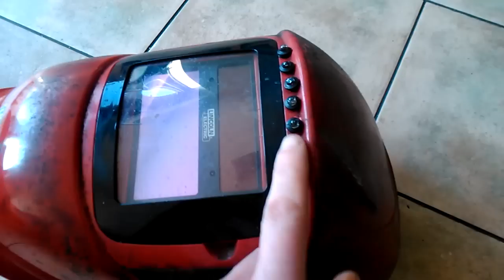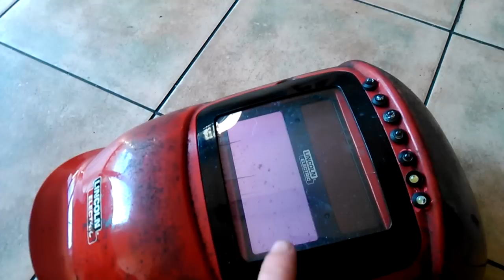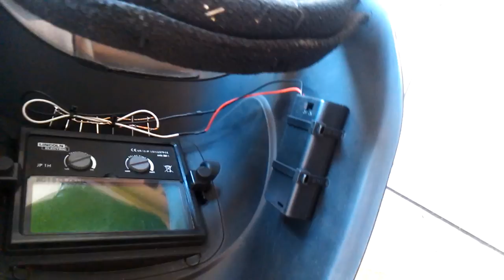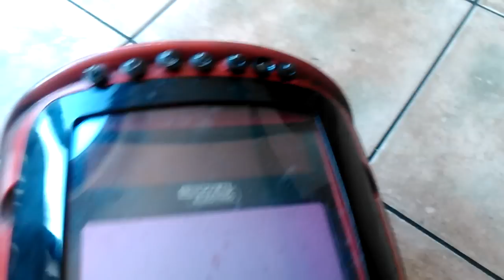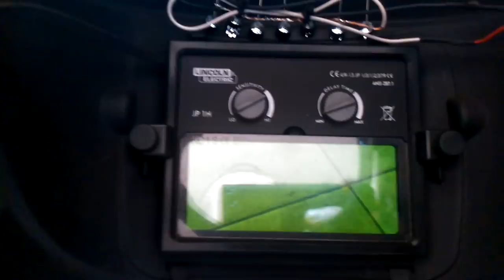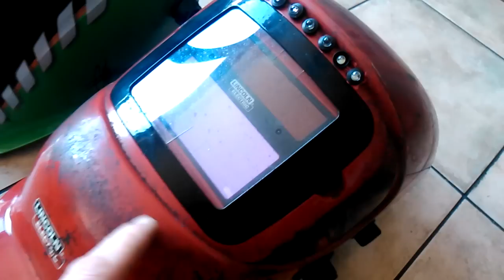Oświetlenie do maski spawalniczej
Opis wykonania oświetlenia do maski spawalniczej LINCOLN ELECTRIC.